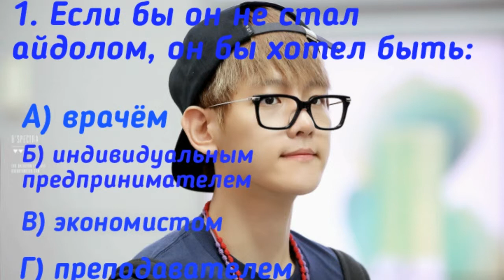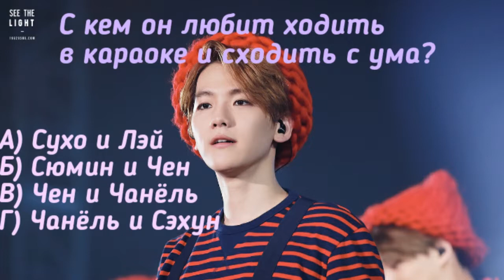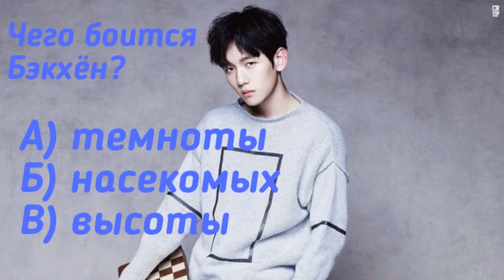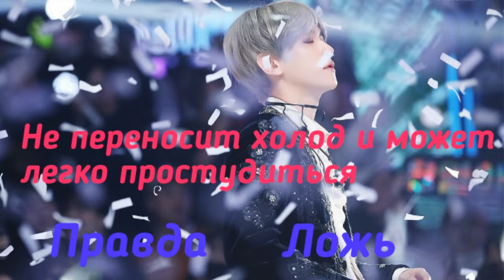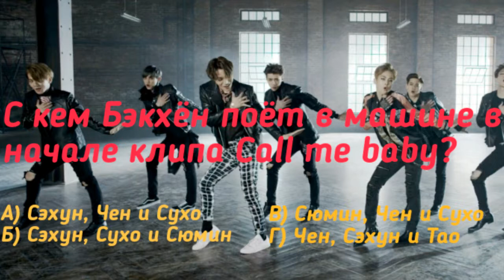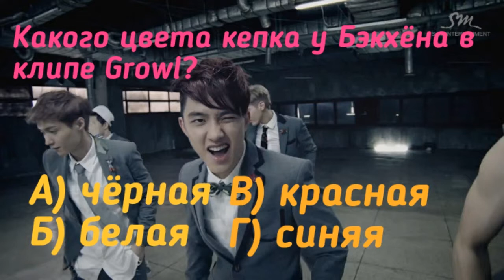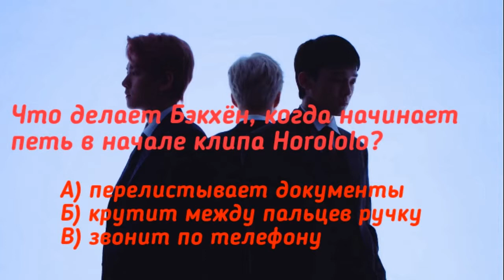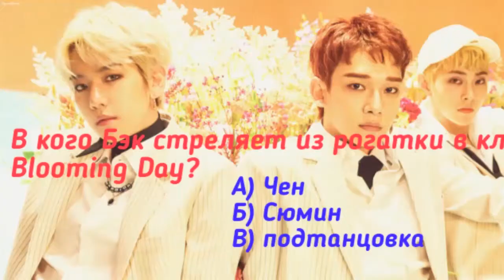ТЕСТ. КАК ХОРОШО ТЫ ЗНАЕШЬ БЭКХЁНА ИЗ EXO? | MISS RIGHT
Всего будет 3 тура

1. Вопрос ответ (15 вопросов)
2. Правда или ложь (5 вопросов)
3. Вопросы по клипам (10 вопросов)

Пишите в комментариях, сколько ответили правильно^^

Песня из видео: EXO CBX - Someone like you